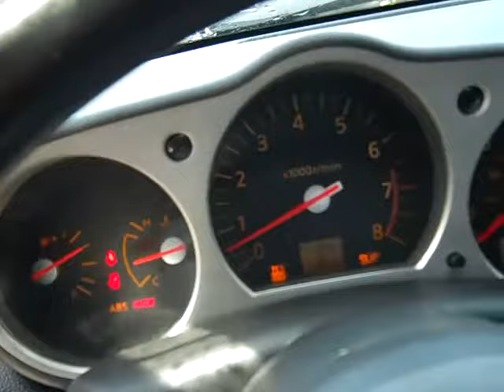SDA 560397 2003 Nissan 350Z